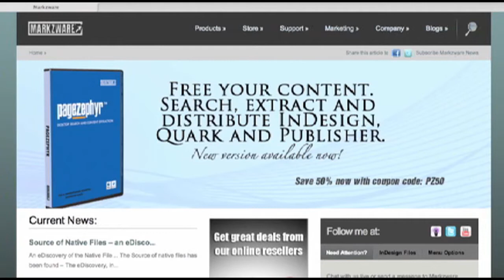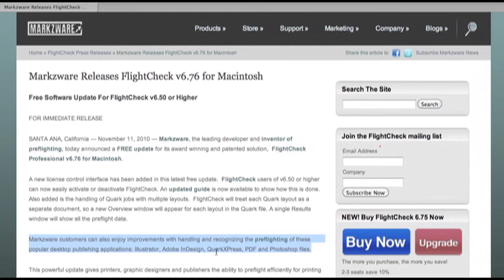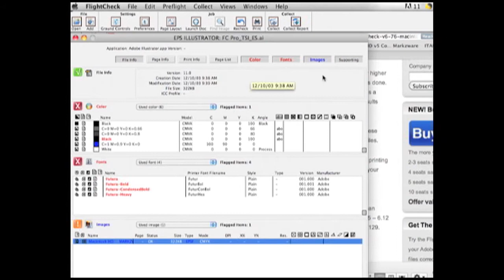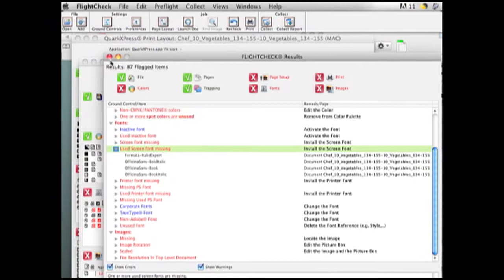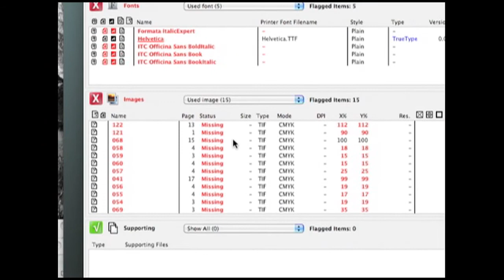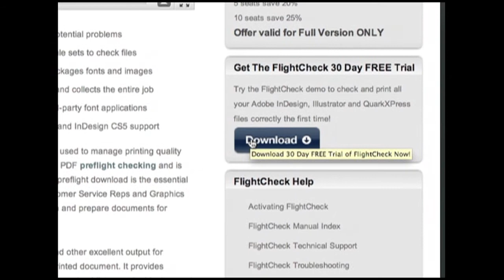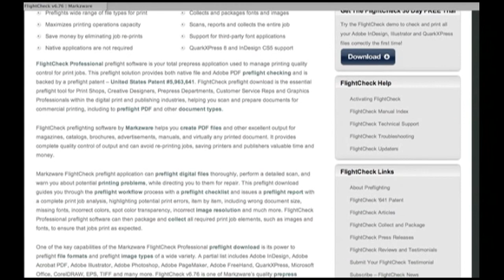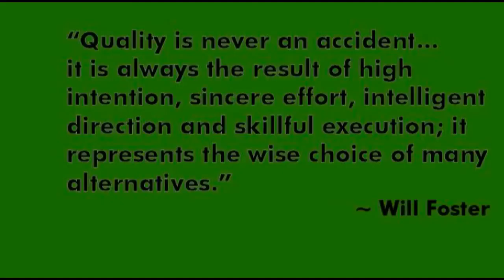FlightCheck v6.76 Stand-Alone Preflight Update for Adobe Illustrator, InDesign, Quark and More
Markzware Releases FlightCheck v6.76 for Macintosh - Free Software Update For FlightCheck v6.50 or Higher

SANTA ANA, California — November 11, 2010 — Markzware, the leading developer and inventor of preflighting, today announced a FREE update for its award winning and patented solution,  FlightCheck Professional v6.76 for Macintosh.

A new license control interface has been added in this latest free update.  FlightCheck users of v6.50 or higher can now easily activate or deactivate FlightCheck. An updated guide is now available to show how this is done. Also added is the handling of Quark jobs with multiple layouts.  FlightCheck will treat each Quark layout as a separate document, so a new Overview window will appear for each layout in the Quark file. A single Results window will show all the preflight data.

Markzware customers can also enjoy improvements with handling and recognizing the preflighting of these popular desktop publishing applications: Illustrator, Adobe InDesign, QuarkXPress, PDF and Photoshop files.

This powerful update gives printers, graphic designers and publishers the ability to preflight efficiently for printing quality control, avoiding costly production errors. "FlightCheck v6.76 continues the tradition of improving your experience long after you purchase it," said Mary Gay Marchese, public relations, Markzware.

The software upgrade for FlightCheck Professional 6.76 for Macintosh is available immediately.  You can update from FlightCheck Professional  v6.50 or higher for free. Upgrades from FlightCheck Professional 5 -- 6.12 are available for $99/€99 and upgrades from FlightCheck Designer to FlightCheck Professional is $129/€129.   The full version is available for $399/€399.  For a free FlightCheck Demo click here.

About Markzware
Markzware, a privately-held company based in Santa Ana, California, is the leading developer of printing quality control, data conversion, and workflow solution products for the international graphic arts, printing and digital multimedia industries.